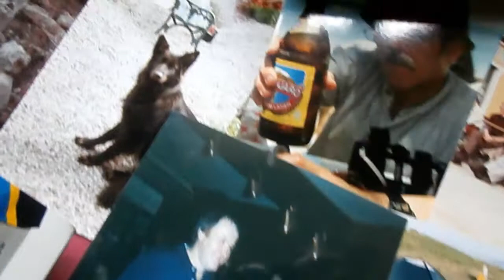Strayaway child An Irish Jig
An Irish jig which has six parts.
 As with many Traditional tunes the composer is unclear, i have heard locally that it was composed by  Margaret Barry.